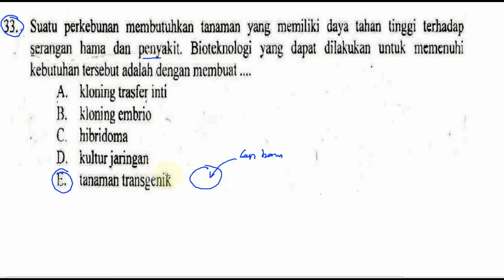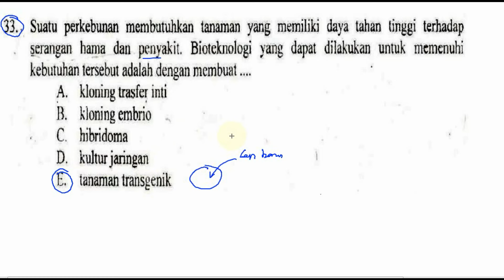bioteknologi tanaman tahan hama, un sma biologi 2016 no 33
Suatu perkebunan membutuhkan tanaman yang memiliki daya tahan tinggi terhadap
gerangan hama dan penyakit. Biotcknologi yang dapat dilakukan untuk mcmcnuhi
kebmuhan tersebut adalah dengan membuat

A. kloning trasfey imi
B. kloning embrio
C. hibridoma
D. kultur jaringan 1
E. tanaman transgenik